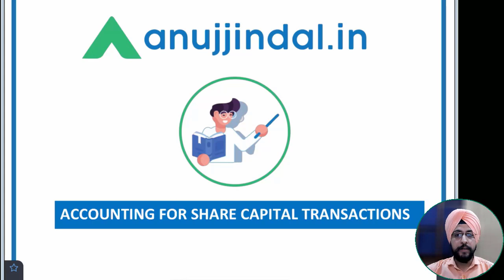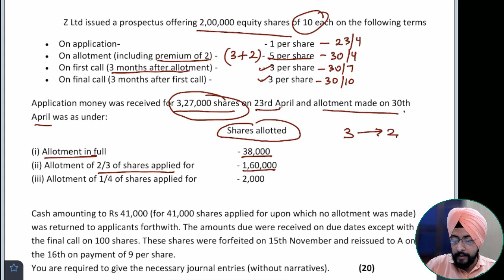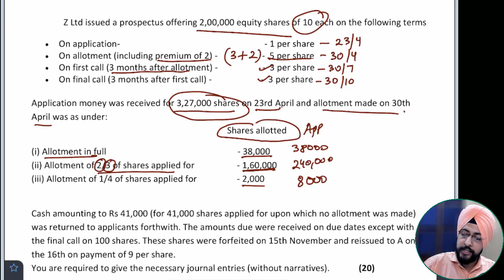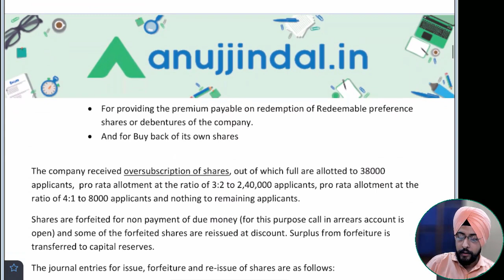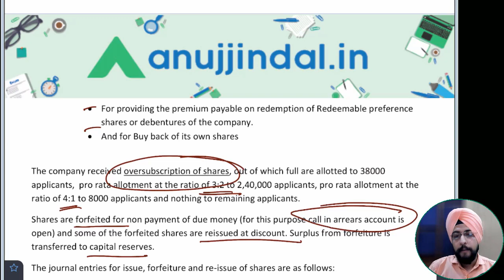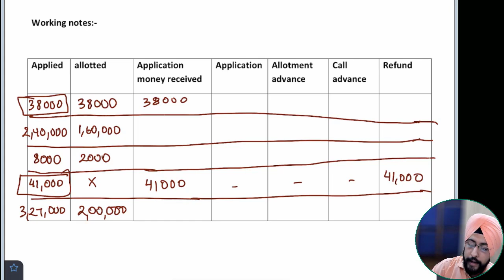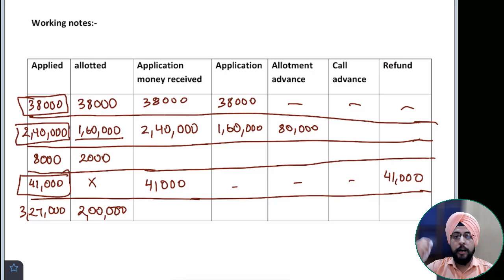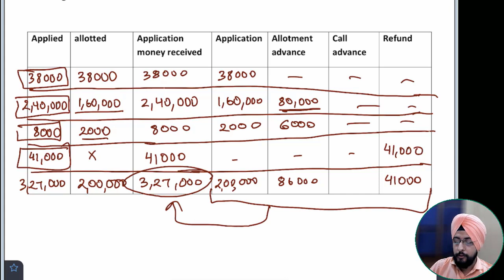UPSC Commerce Optional | Past Year Questions | Issue Of Shares by - Harneet Sir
In this Session, We will Solve Past Year Questions of UPSC Commerce Optional, So watch the complete session to learn and explore more about this topic.